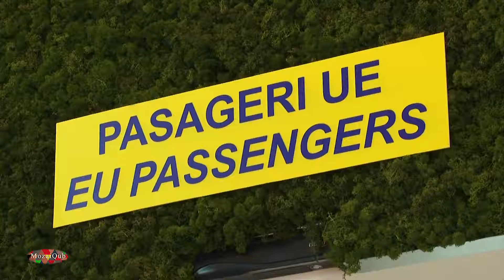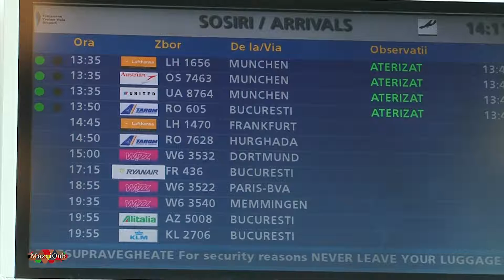Dezvoltarea Aeroportului Internațional Timișoara - MozaiQub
Aeroportul Internațional „Traian Vuia” Timișoara, al treilea aeroport din România raportat la numărul de pasageri, poartă numele inventatorului român, născut în Timiș din anul 2003.